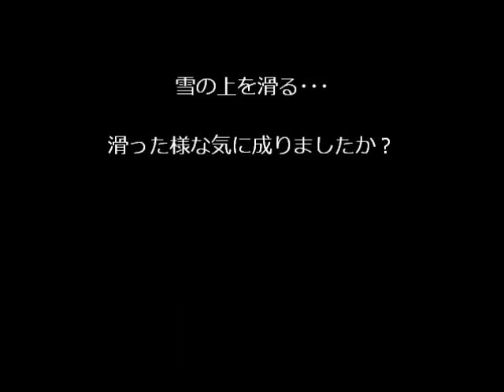滑る.wmv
雪が深いです～